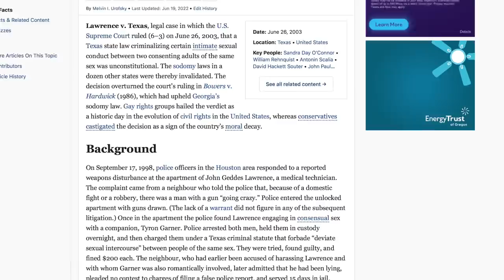Texas AG Ken Paxton Says He’d Spearhead Supreme Court Case to Criminalize Gay Sex